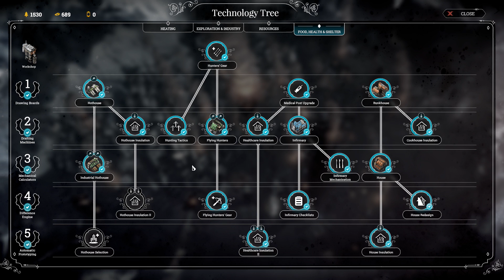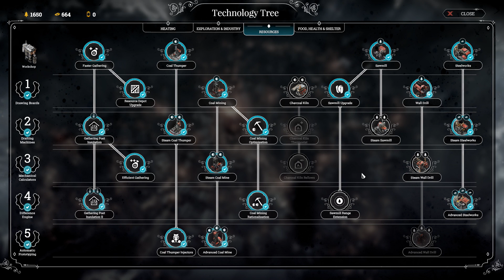150ºC!!! A Tempestade FINAL | Frostpunk #13 - Gameplay Português PT-BR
►Se quiser ver mais gameplays de Frostpunk em português ptbr, deixe nos comentários!

►Frostpunk is the first game of society survival. In an ultimately frozen world, people develop steam-powered technology to oppose the overwhelming cold. The city ruler has to manage both the inhabitants and the infrastracture the citizens live in.

Meu PC:
Processador: Core i5 8600K
Placa de Vídeo: Asus Dual GTX 1060 6Gb
Memória: Corsair Vengeance (4x8Gb) 32Gb RAM
Gabinete: Corsair SPEC 02
Placa Mãe: Gigabyte Z370XP
SSD: 2x 240Gb Crucial + Kingston
HDD: 2Tb Barracuda
Microfone: Blue Snowball
Headset: Logitech G430